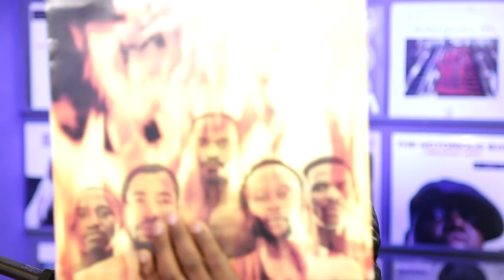King David Studio THAPELO KHOMO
One of South Africa's greatest music producers. From wishing he could work with Stimela to being a pianist for this iconic band for over 30 years. Ntate Thapelo Khomo is a true Legend.